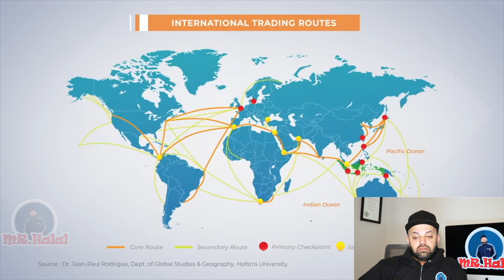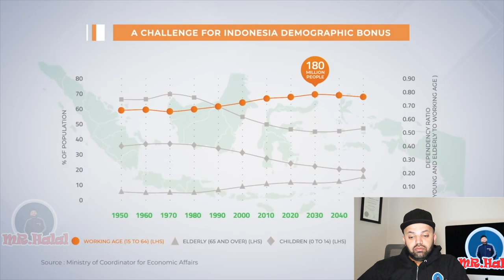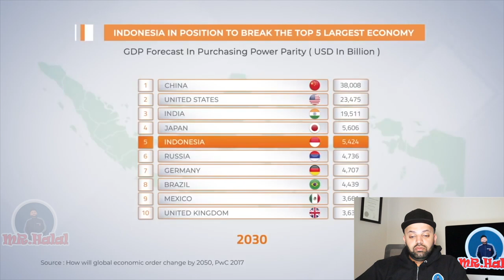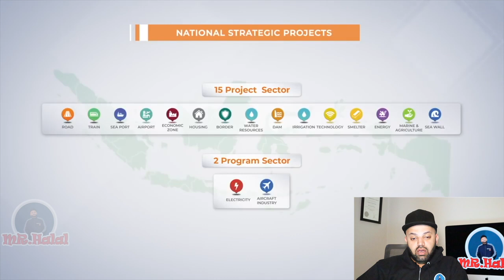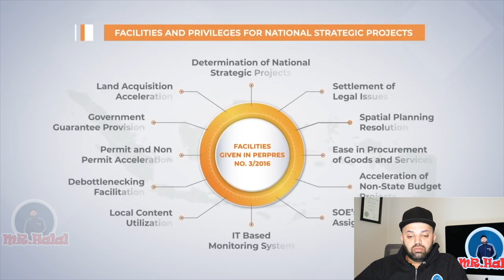Indonesia | The World Investment Paradise Reaction Indonesia Reaction MR Halal Reacts